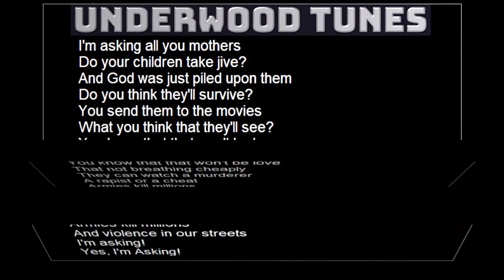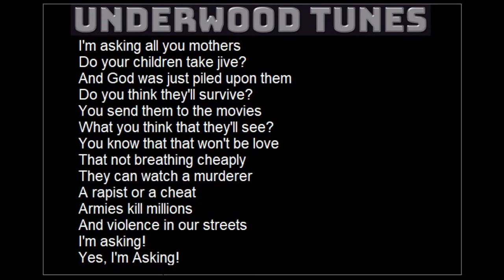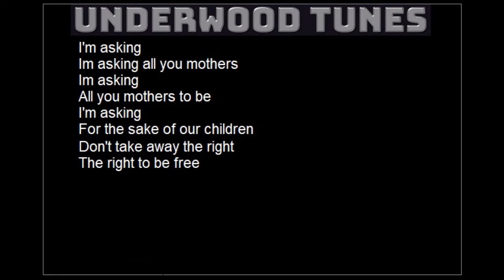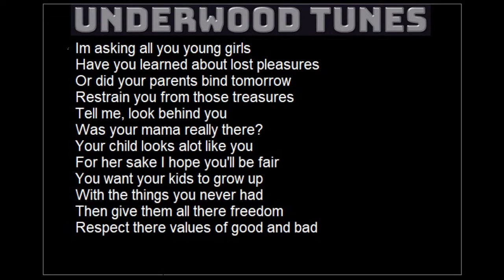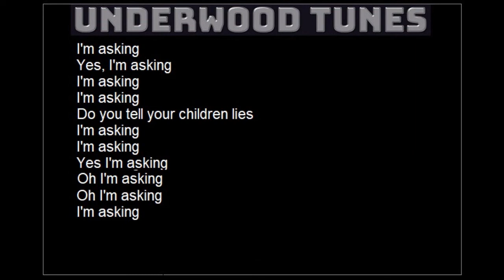Steppenwolf ~ I'm Asking ~ 1971 ~ w/lyrics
"I'm Asking"  from the album For Ladies Only.
written by Jerry Edmonton and Goldy McJohn.